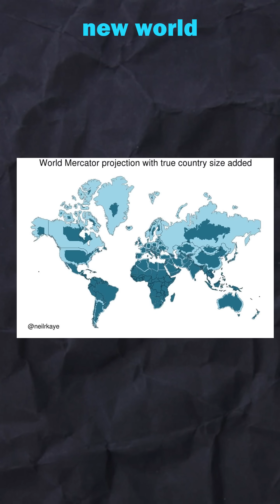I Investigated the SHOCKING Truth Behind the 500 Year Old MAP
For 500 years, you’ve been learning geography from a lying map — but today, you’ll see the one that finally shows the world as it really is. Get ready to be shocked by the true size of countries (spoiler: Africa is way bigger than you were told).

Themes covered in this video:

⏭ Cartography and distortions in maps
– Focus on the Mercator projection and its geographical inaccuracies.
⏭ History of maps
– Explanation of why the Mercator projection was used for centuries (maritime navigation).
⏭ Distorted perceptions of the world
– How traditional maps inflated countries in the Global North (such as Russia, Canada, and Greenland) and reduced countries in the Global South (such as those in Africa and South America).
⏭ Neil Kaye's projection (2017)
– Presentation of a new projection with real proportional scales, correcting size distortions.
⏭ Visual comparisons of actual size between countries
– Africa vs. Europe/China/USA, Brazil vs. Alaska, etc.
⏭ Geopolitics and visual representation
– How the way we see the world influences power, importance, and global perception.

Click “Like” to show your support and help the channel grow.
Together, we'll explore the unknown. Come with us!

Also watch:
👉 What would happen if an ATOMIC BOMB exploded in your city?

What does the Mercator projection say?
Who was Gerardus Mercator and what was his contribution to cartography?
How did Mercator make the map?
What do the colors on Gerard Mercator's map mean?
What is the Mercator projection?
How large is the scale?
What is the difference between the Mercator and Peters maps?
What is the disadvantage of the Mercator projection?
Who created the cylindrical projection?
What type of map did Gerard Mercator produce?
What does the color green mean on the map?
What is the most famous map in the world?
What was Gerardus Mercator's important contribution to modern cartography?
What is the Peters map?
What is the main distortion of the Mercator projection?
What is the most realistic map in the world?
What is Imago Mundi?
What is the Authagraph projection?
Why does Greenland look bigger than Brazil?
What is the Robinson projection?
What is Atlas?
What is the Miller projection?
What is an anamorphic map?
What is latitude?
What is the Freud projection?
What is the Mollweide projection?
What are the three types of projection?
What is projection for Jung?